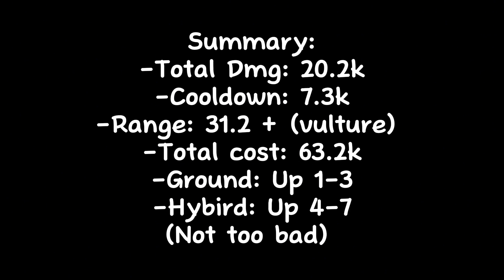Red Admiral unevo (Akainu) Showcase in Anime Last Stand